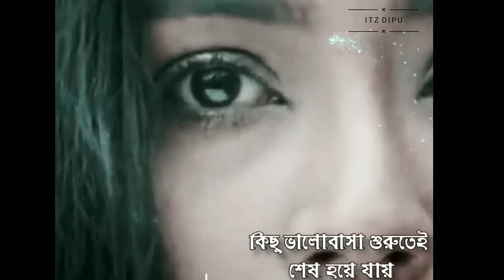কিছু ভালোবাসা অপূর্ণ🥰Romantic Whatsapp Status 2022🥰 Musfiq R.Farhan New Natok Status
Title:কিছু ভালোবাসা অপূর্ণ🥰Romantic Whatsapp Status 2022🥰 Musfiq R.Farhan New Natok Status

Hi,

Hi,

Everybody

channel content_video

01 alight motion status

02WhatsApp status

03sad motion

04 alight motion editing 05 whatsapp status shayari

whatsapp statusblackscreen